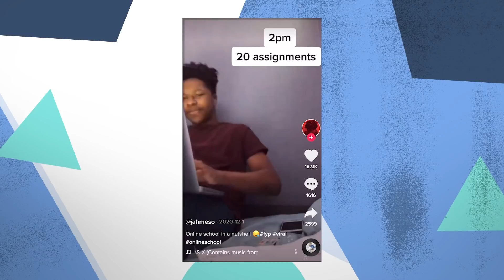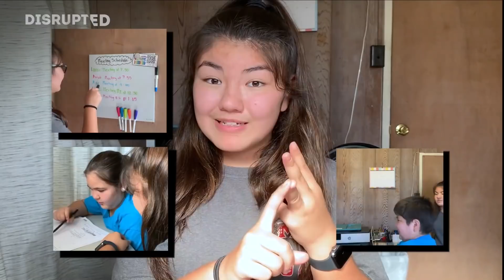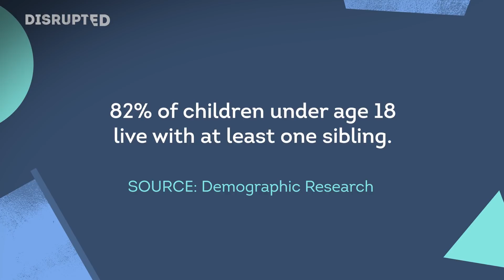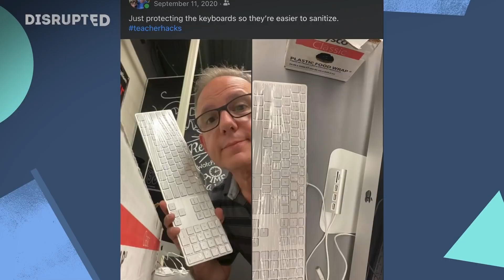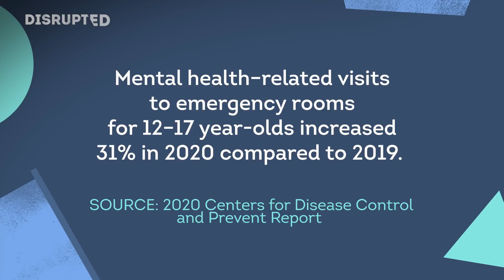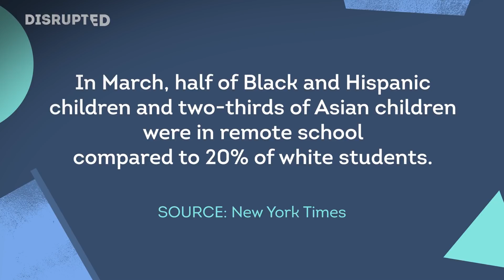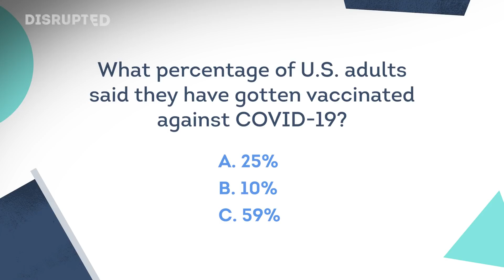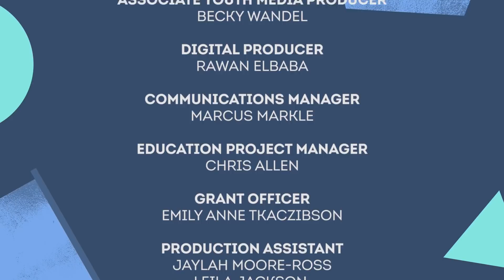WATCH: DISRUPTED — How COVID Changed Education — a PBS NewsHour Student Reporting Labs Special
At the end of a tumultuous school year for millions of students and teachers across the country, the PBS NewsHour and Student Reporting Labs (SRL) will host Disrupted: How COVID Changed Education, a one-hour virtual special highlighting the impact of pandemic on the nation’s schools, students and educators. The community event will be hosted by PBS NewsHour’s Amna Nawaz and feature teen voices, with a focus on the issues that affected young people, from learning loss to mental health challenges.

Special guests for the event will also include PBS NewsHour National Correspondent William Brangham, U.S. Secretary of Education Miguel Cardona, journalist Taylor Trudon, high profile social media content creators including Curtis Roach and Taylor Cassidy, and students and teachers from across the country.

Viewers will be able to submit questions and interact in the YouTube live chat or use SRLDisrupted on Twitter to submit questions.